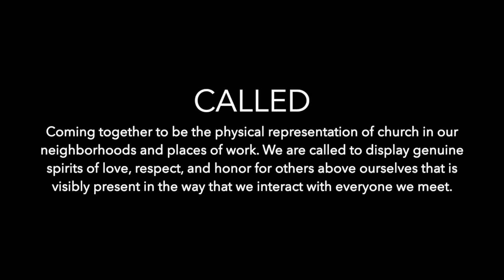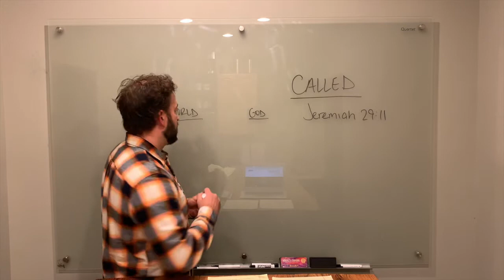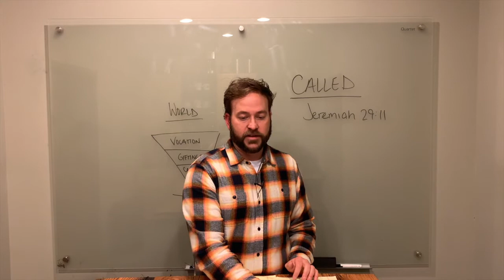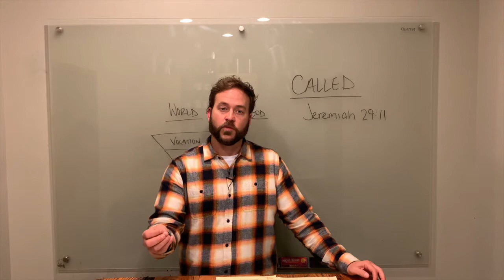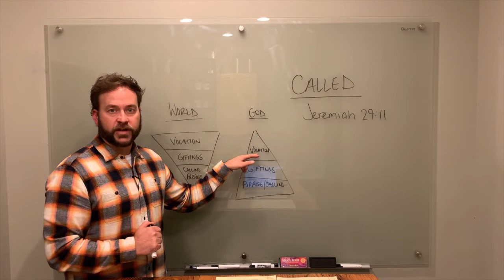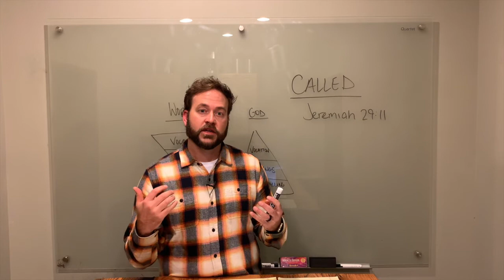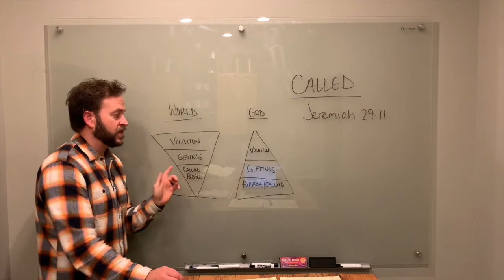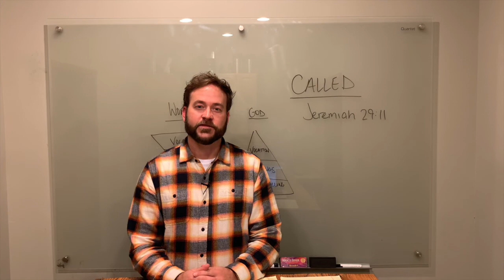Study Session: "Called" | Josh Anderson | theHeart Boone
In the fourth segment of our ongoing series of Study Sessions, Josh Anderson, Pastor of Connection & Formation at theHeart, takes a closer look at our value "Called" and what it means for us to embrace this awesome understanding of purpose in our lives. He also provides one practical way that we can discover our unique and singular reason for being.

Here are some questions for you to get the conversation going:
Read Jeremiah 29:11
--How does it make you feel to know that God has plans for you?
--What does it mean to know that God has plans to make you prosper?
--What does it mean to know that God has plans for you to have hope and a future?
Personal Purpose
--What has God uniquely created you to be in the world?
--If you wrote a Personal Purpose Statement, what would it say?